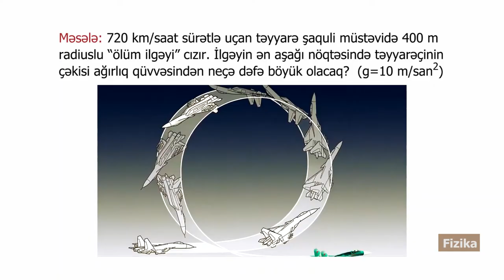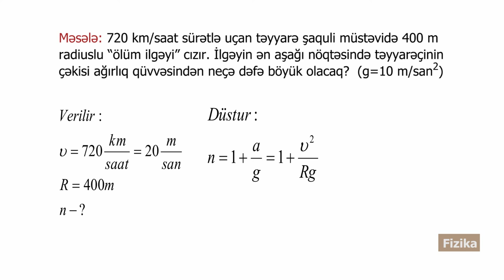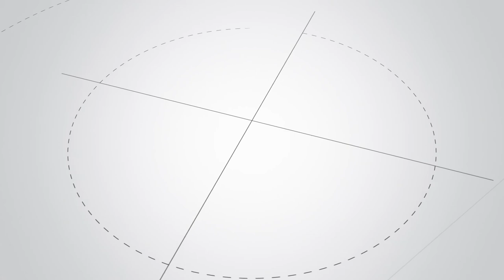Fizika - Niyə Ölüm ilgəyi?